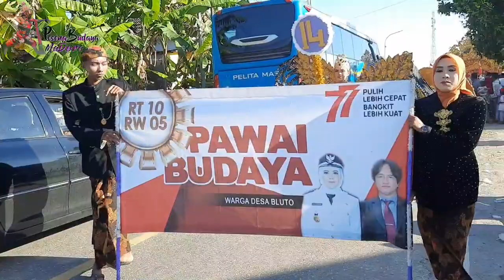7 Daul Turun ke jalan Karnaval Agustusan di Blutoh sumenep 2022